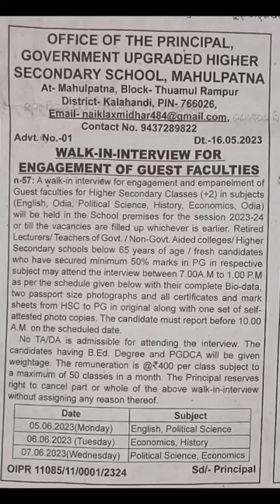Lecturer Guest Faculty